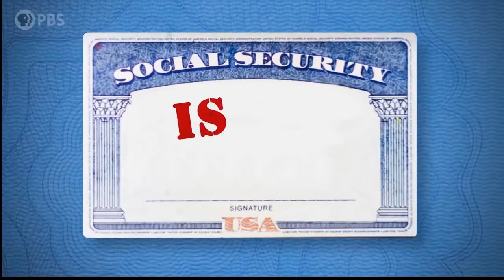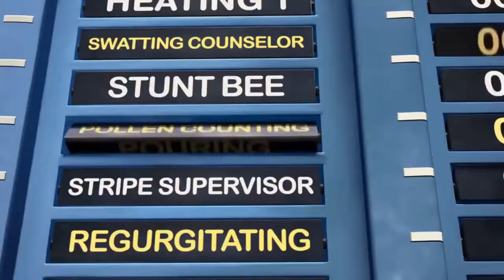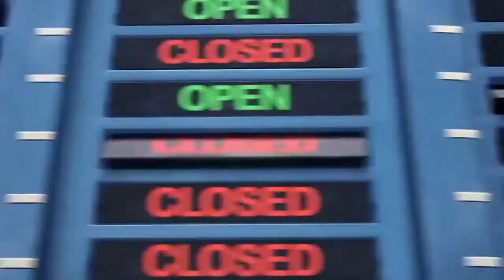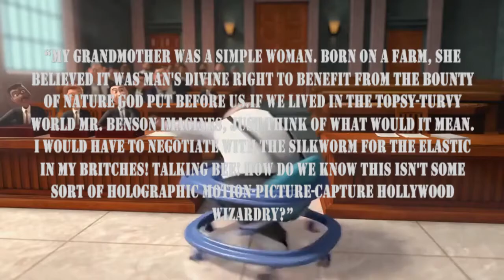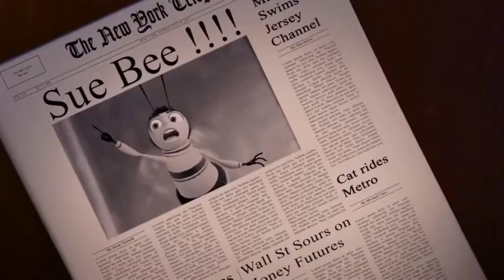An Economic Reading of Bee Movie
Sit down and listen to what good ol' Barry Bee Benson can teach you about the sad state of our economy. The thumbnail is incredibly relevant I promise.

Music Used
Bee Movie Game Soundtrack